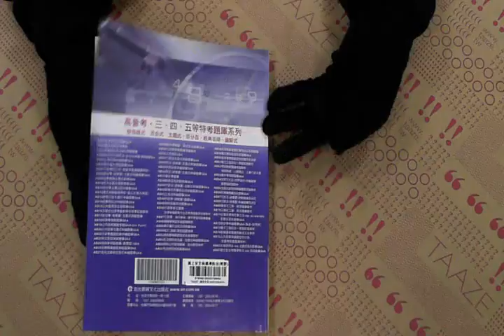TAAZE｜國土安全與國境執法(概要)混合題庫 ... 二手書書況 9789861286297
TAAZE｜讀冊生活網路書店「國土安全與國境執法(概要)混合題庫Q&A(移民署三、四等特考)」，找二手書請至